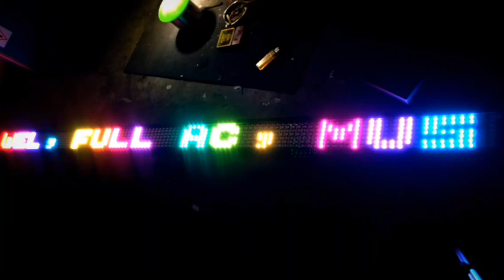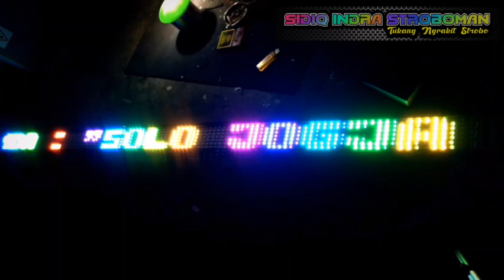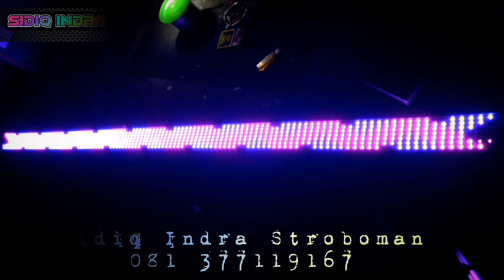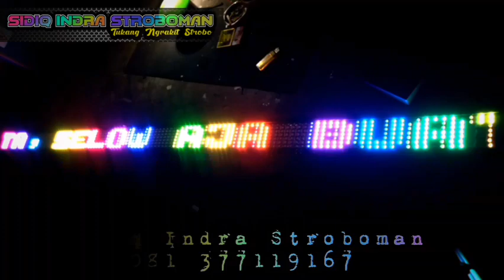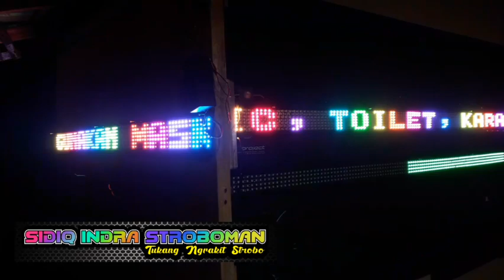STR😊B😎 TEXT 200CM gak MURAH an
makasih pak kaji Agus buat lebihannya, lumayan bisa buat beli rokok sama kopi🙏. salam buat keluarga di new york🙏

terima kasaih juga buat subreker sidiq indra di mana pun anda berada🙏 terima kasih support dan doanya🙏